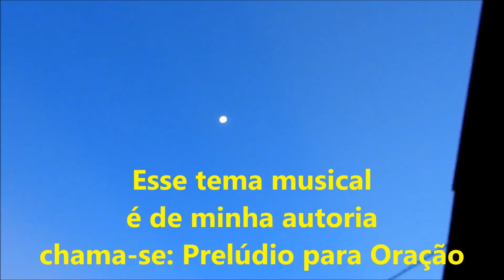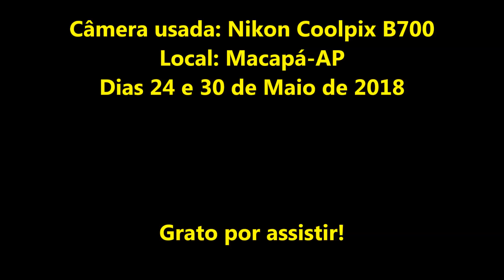Nikon Coolpix B700 LUA em ZOOM MÁXIMO 60X. MOON IN MAX ZOOM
Nessa demostração filmei a lua em máximo zoom 60X em excepcional qualidade.